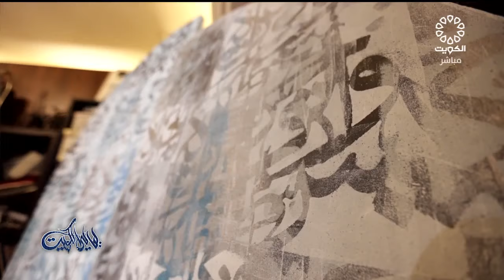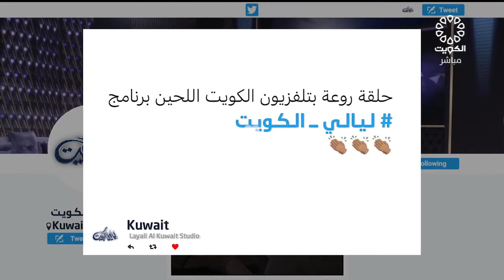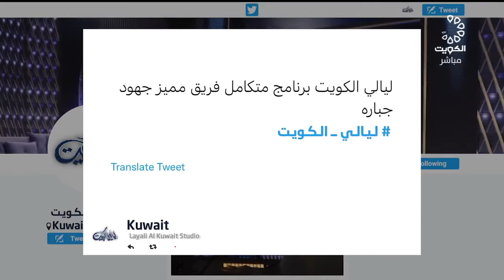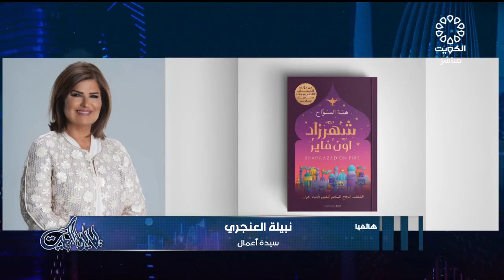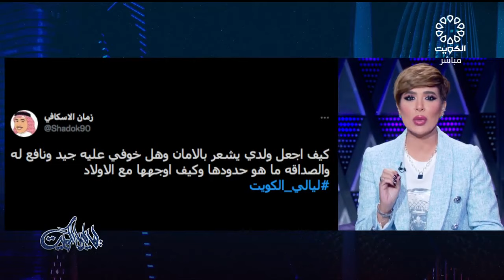برنامج ليالي الكويت 11-1-2022